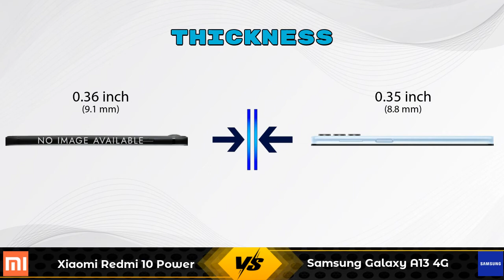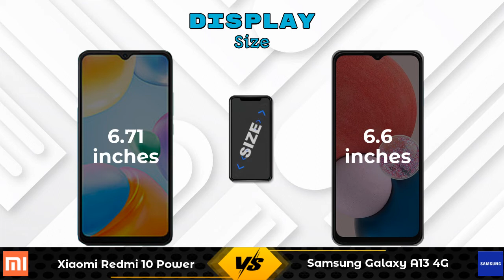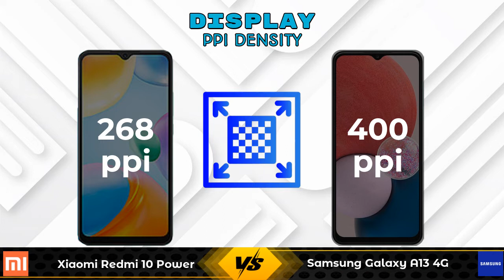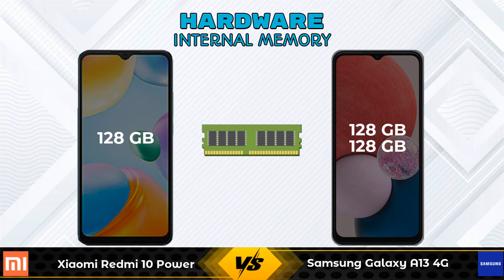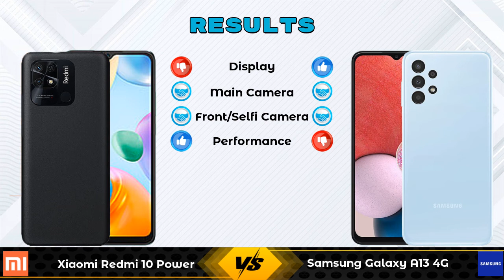Xiaomi Redmi 10 Power Vs Samsung Galaxy A13 4G - Full Comparison [Full Specifications]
In this Video we are Comparing Xiaomi Redmi 10 Power Vs Samsung Galaxy A13 4G with [Full Specifications].

Variant Details:
8 GB / 128 GB - 14999

Variant Details:
4 GB / 128 GB - 15999
6 GB / 128 GB - 17499 (Flipkart)

Xiaomi Redmi 10 Power Vs Samsung Galaxy A13 4G 128GB full specifications
Samsung Galaxy A13 4G 128GB Vs Xiaomi Redmi 10 Power full specifications
Xiaomi Redmi 10 Power Vs Samsung Galaxy A13 4G 128GB comparison
Samsung Galaxy A13 4G 128GB Vs Xiaomi Redmi 10 Power comparison
Samsung Galaxy A13 4G Vs Xiaomi Redmi 10 Power comparison
Samsung Galaxy A13 4G Vs Xiaomi Redmi 10 Power